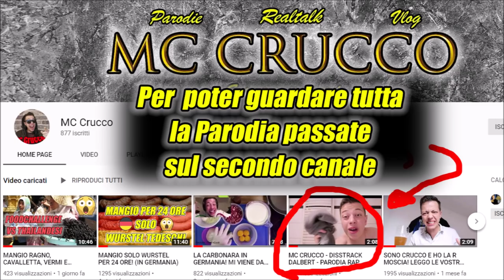[SFOGO] DALBERT SVENDUTO IN FRANCIA ?! DALBERT E' FORTE! DALBERT EST TRÈS FORT